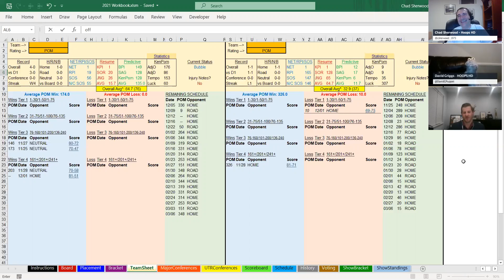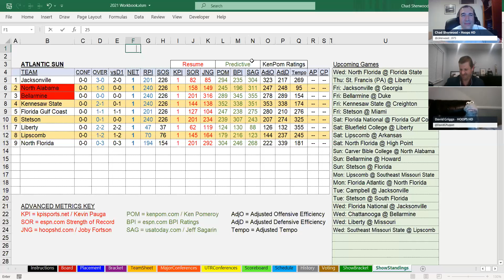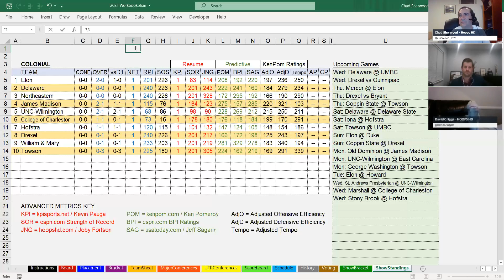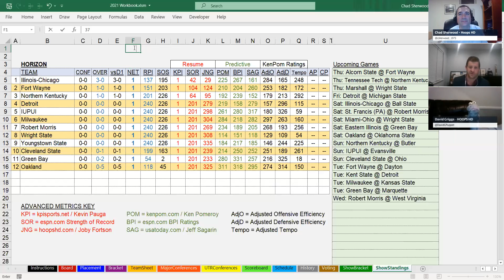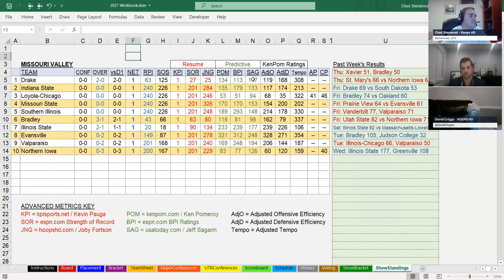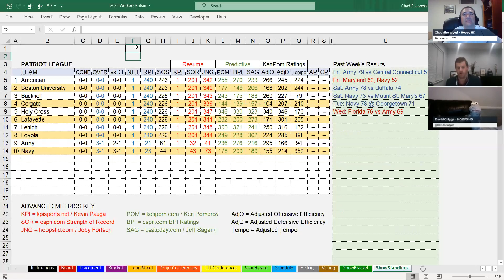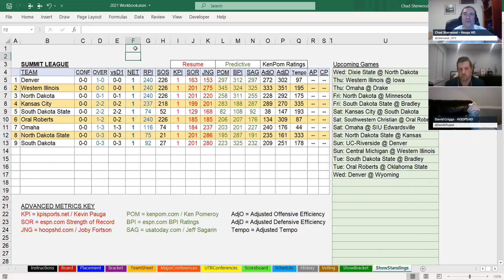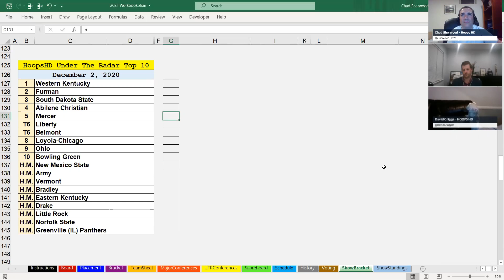Under the Radar 12 2 2020